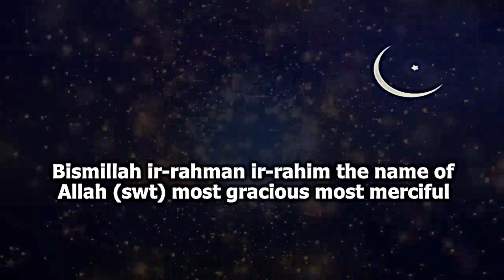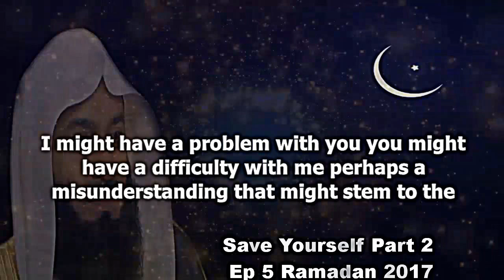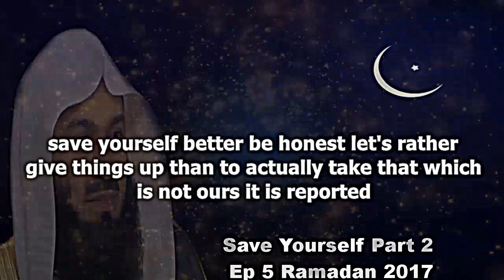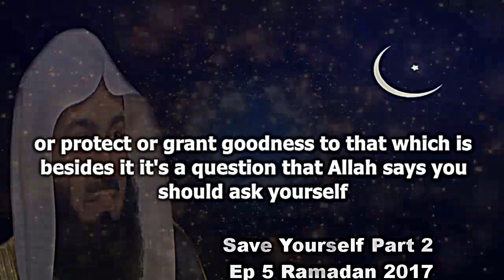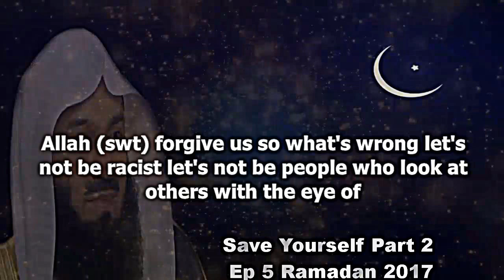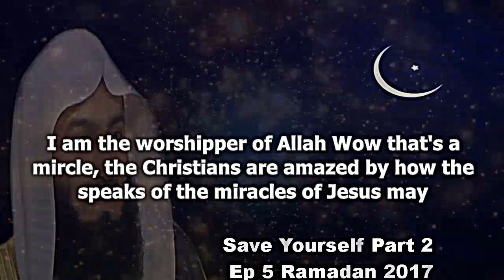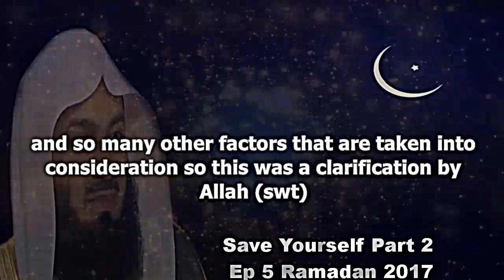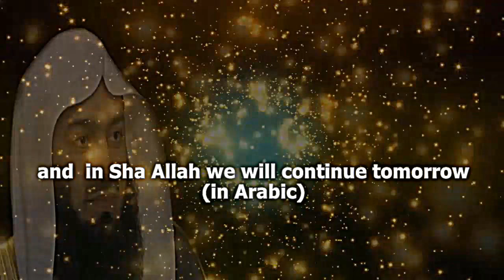We Hear & We Obey | Ep 5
📌We Hear & We